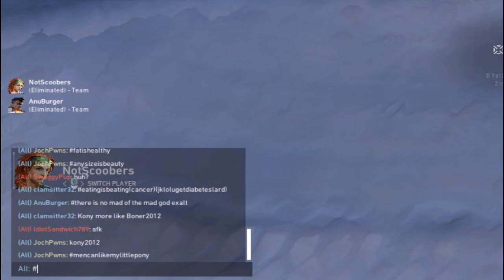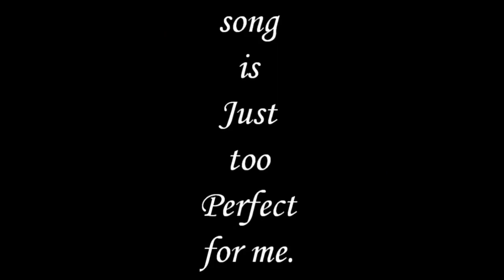When the Alpha tells you to get on Valorant...You get on.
medium pepperoni with bell peppers hashtag thehag yum #!

If you are reading this. I found this footage in an abandoned convention center. shortly after I put it in VLC media player to play it. a man came out of my screen and said to me

"Hey Bob,

I liked watching this video because it reminds me of how much you used to enjoy when we would get the Thursday $5.99 special for the 10 piece bucket at KFC about 20 years ago. You used to let your sister have the first pick of the pieces. Anyway, your mom and I love you, and we talked about you on our flight to Guyana recently. Proud of you.

-Bob Sr."